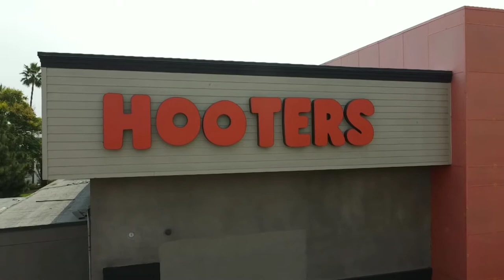Aerial Drone The Pike Queen Mary + Hooters Long Beach 🏖️ Mavic Mini